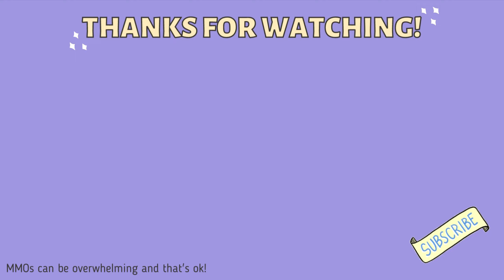Zeal of Zenithar Event // Beginner's Guide to ESO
The Zeal of Zenithar Event starts on June 30 at 3pm BST and ends July 12 at 3pm BST.

00:00 Intro
00:15 Zeal of Zenithar
00:36 Starting the Event
00:56 Zenithar’s Delightful Parcel Boxes
02:04 Event Modifiers
02:20 Indrik Vendor
02:49 Outro

Intinc
Xilbor
Ashen
Kelda
Yarkias
Tauriel
Caithix